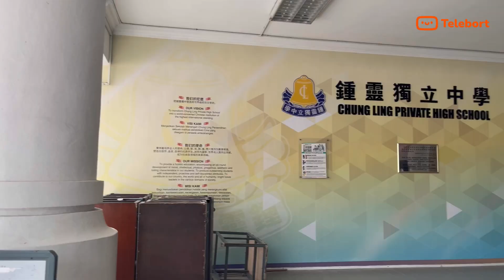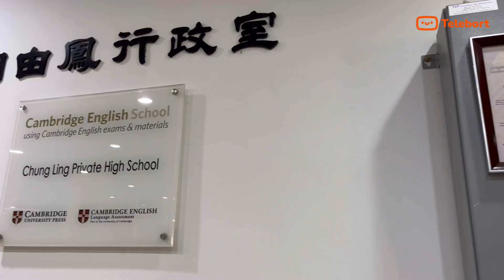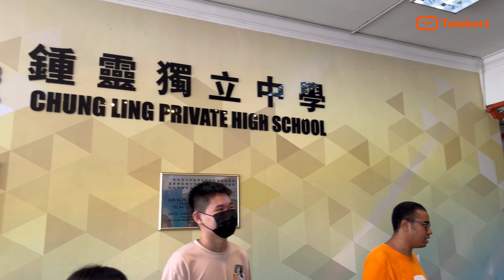Talk & Tour Series: AI Education in Malaysia with Chung Ling Private High School!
🇲🇾Talk & Tour: AI Education in Malaysia
📍Our fifth stop in Penang: Chung Ling Private High School🌟

Our journey through Penang continued on 15th August with a fantastic session at Chung Ling Private High School, where we connected with 80 eager Form 6 students! 🎉

🎬 The event featured an inspiring AI talk led by Yeoh Shu Yi, which was undoubtedly the highlight of our visit. We also had the opportunity to explore the school's facilities and engage in thoughtful discussions with Toh Zhen Kuan (president of CEC), Teacher Chan Yew Hun (Penolong Kanan) and Teacher Kuai Boon Ting (Computer Subject Teacher) about the current situation and the support needed:

- The school is well-equipped with advanced facilities, a comprehensive curriculum, and active student participation in technology and AI, making it a strong environment for modern education. 📚

- Providing more training for teachers to effectively integrate AI tools into their teaching. 👩‍🏫👨‍🏫

- Introducing basic AI concepts to students, enhancing their awareness and literacy in using AI for learning. 🤖

Thank you to our great photographer, Shereen Ilyza, for beautifully capturing the joyful moments of our visit to this school! 📸

💪 If you want us to visit your school, please register

🌟 Looking forward to our next journey!